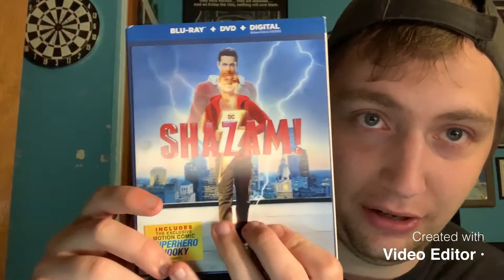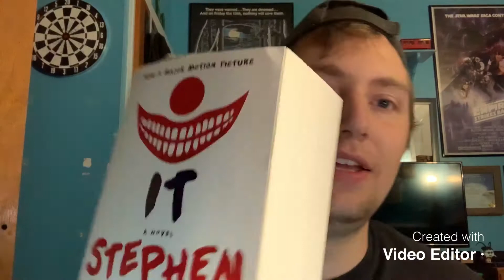Shazam!(Review)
Don’t mind the rambling and faces. It’s late I know I’m sorry. SHAZAM!